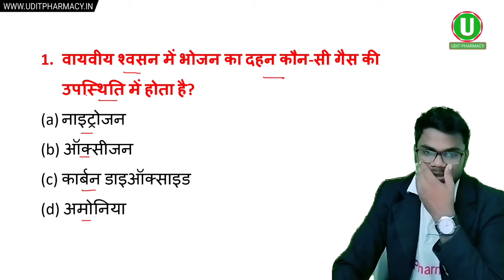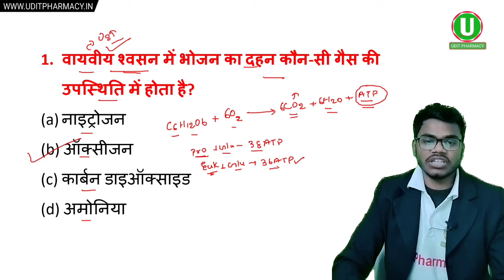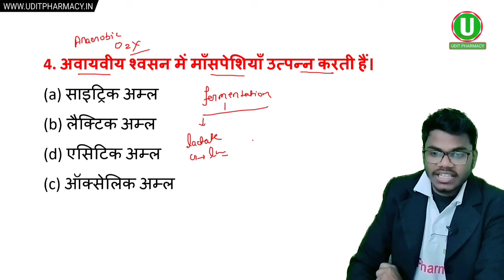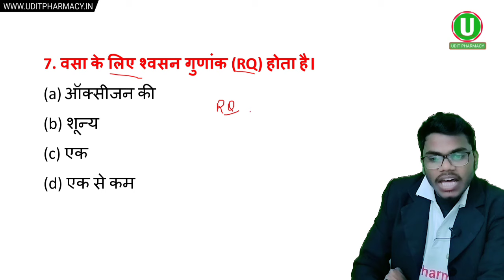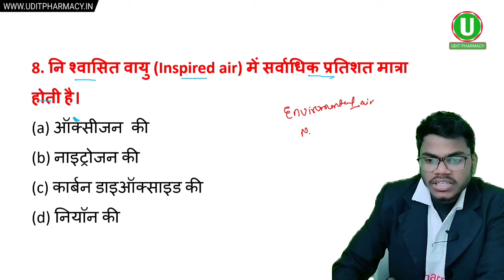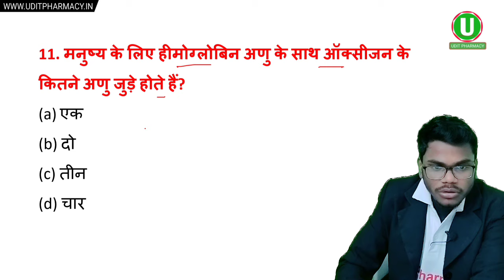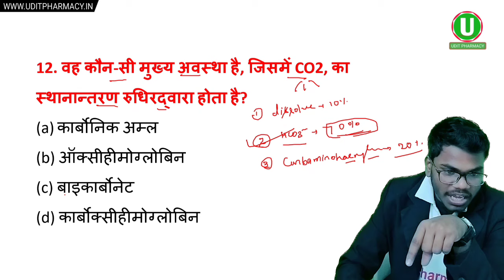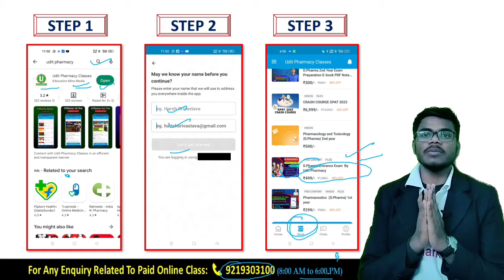Biology Mock Test Day-11 | D. Pharma Entrance Exam 2024 | UP Polytechnic Group E 2024 Imp Question